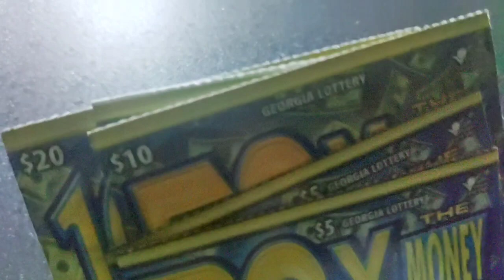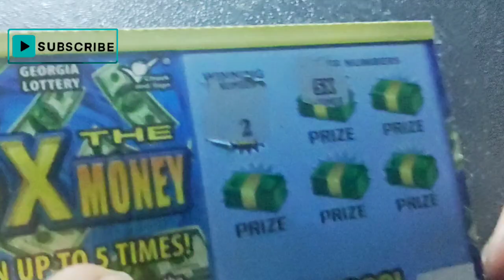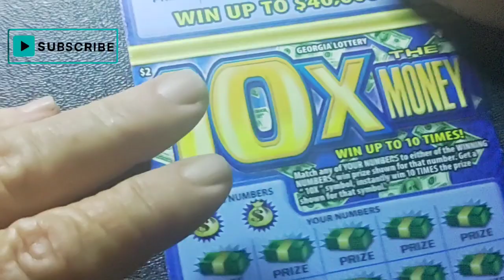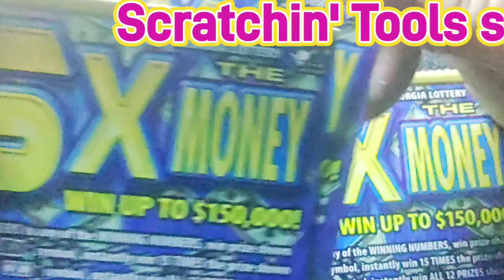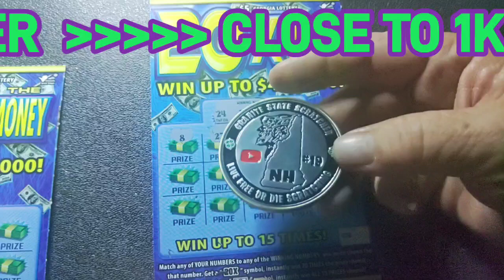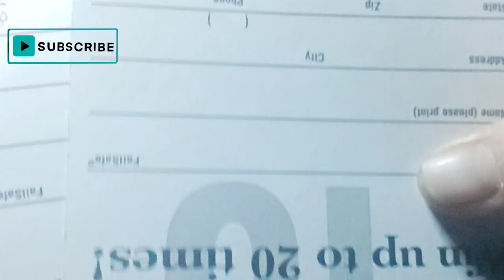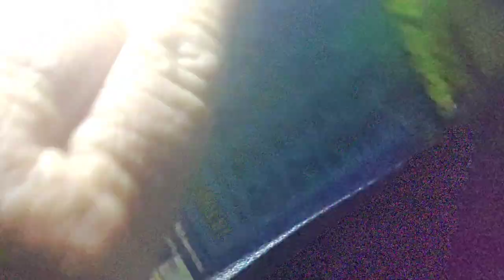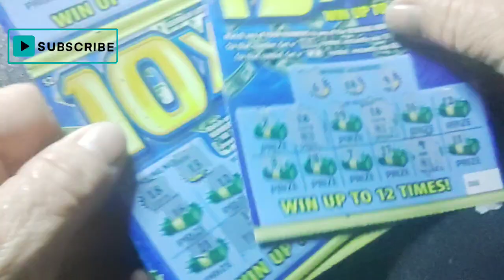Georgia X Family☺️@gamblicious1